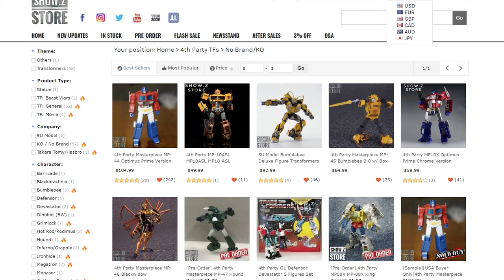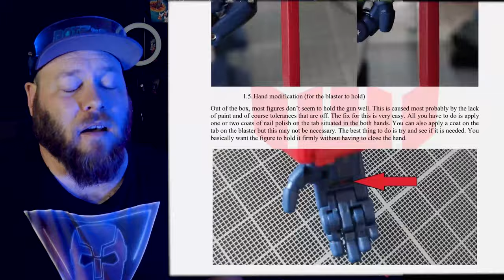KO MP44 Optimus Prime Vs Takara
Howdy Total Legends!! This one was a mixed bag to make, because while I like the Bot itself, and it'll probably go on my shelf, the multiple issues need addressing. With so many different Masterpiece scale Optimus Primes available at ShowZ Store, we really are spoilt for choice.
Not the exact Prime you're after? ShowZ gotcha

Be a Legend and check out the new WEBSITE!